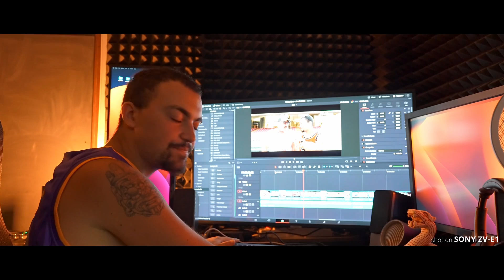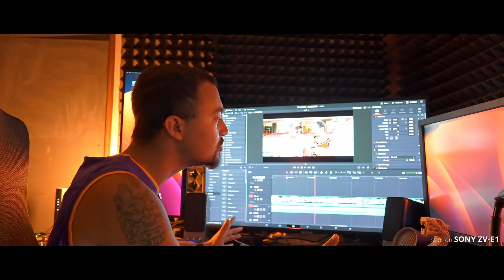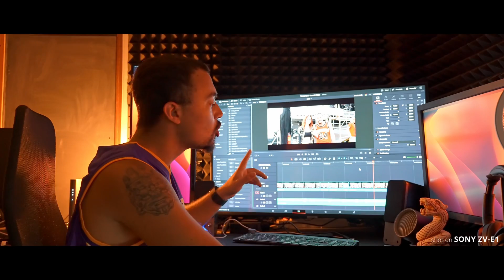Sony ZV-E1 x Vasco Live! (Recensione Completa)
Francesco Giardino ha testato le performance della ZV-E1 di Sony, ammiraglia per content creators, allo Stadio Arechi di Salerno in occasione della chiusura del tour 2023 di Vasco Rossi! Scopriamo insieme i pro e i contro della nuova mirrorless di casa Sony mentre viviamo in prima fila uno show d'eccezione.